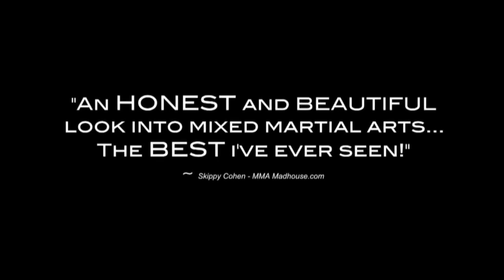Cubicle to the Cage Trailer